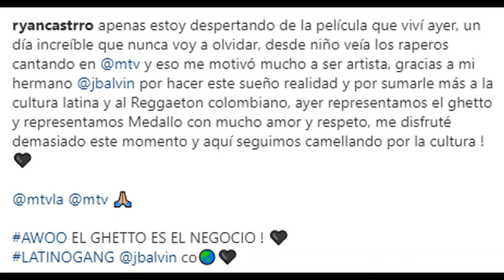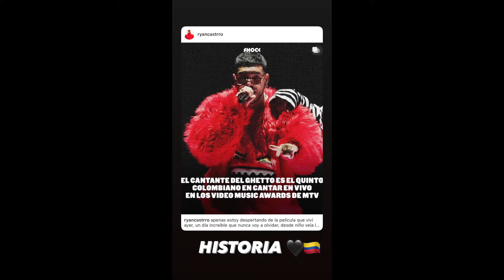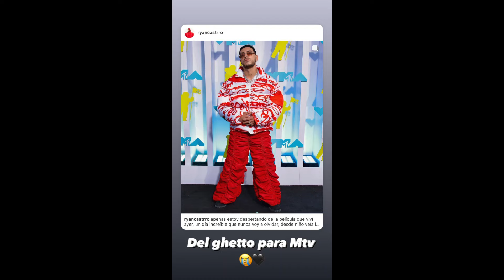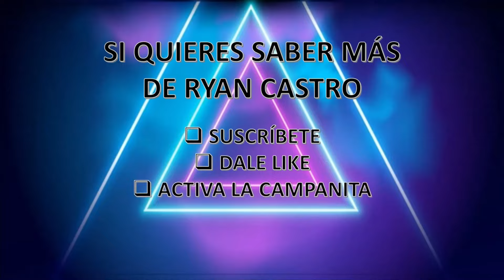Ryan Castro y J Balvin en Premios VMAs TODO lo que sucedió detrás de Cámaras,Taylor Swift Perreando🔥